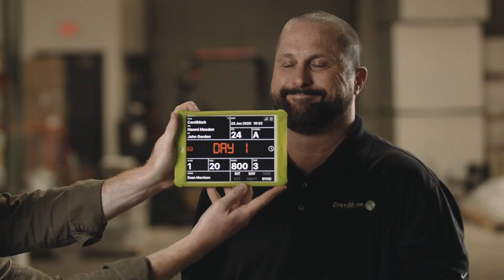Fresh Ink Marketing | Video Production Reel 2021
In 2020, we worked on a ton of different projects! From helping a Houston charter school gain awareness to spotlighting a drill rig on top of a mountain, we helped our clients shine! Watch our reel to see the highlights of various projects!

We love the variety of industries we work with, like education, technology, and construction to name a few.Though 2020 was a challenge for us and many across the world, we can look back at the year and are thankful for the opportunities we have.

WEEKLY: Video News, Updates, Tips & Ideas
MONTHLY: Brand Videos

THE FRESH INK
We’re a team of artists and technicians that move, excite, and energize viewers through video. We use all the bells and whistles of cutting-edge technology and double-check all the little details that result in a slam-dunk campaign. Don’t forget to watch our FREE video marketing tutorials for the latest video marketing tips and tricks.

VIDEO PRODUCTION SERVICES:

- Company Profiles
- Personal Profiles
- Product Testimonials
- Service Testimonials
- Home Showcases
- Lifestyle Videos
- Event Videos
- Product Launch
- Community Profiles
- Commercials
- Animation/Motion Graphics

VIDEO MARKETING SERVICES:

- Marketing Plan
- Marketing Strategy
- YouTube Channel Optimization
- Audit Existing Video Marketing Platforms
- Drive Audience Growth and Engagement